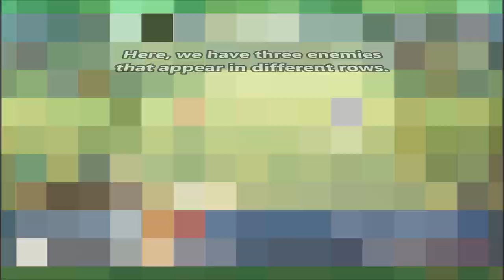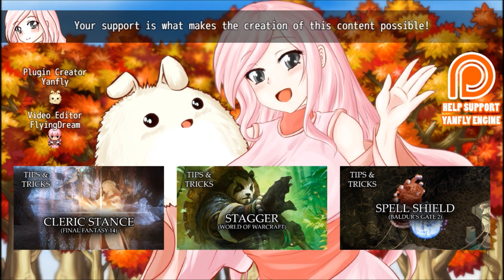Tips & Tricks - Piercing Arrow - RPG Maker MV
Piercing Arrow is a skill that strikes the first target and then proceeds to hit enemies in rows behind that target. When striking a a new target in the row after, it will deal less damage per hit, too. Here's how to make the effect in RPG Maker MV!